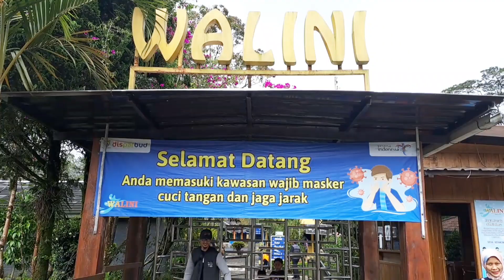pemandian air panas walini ciwidey bandung - rancabali kabupaten bandung